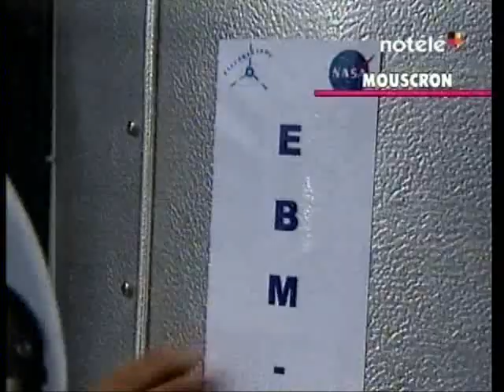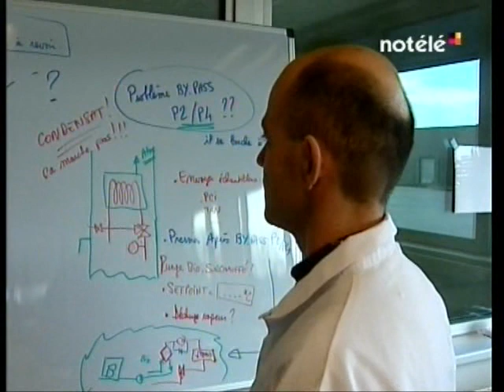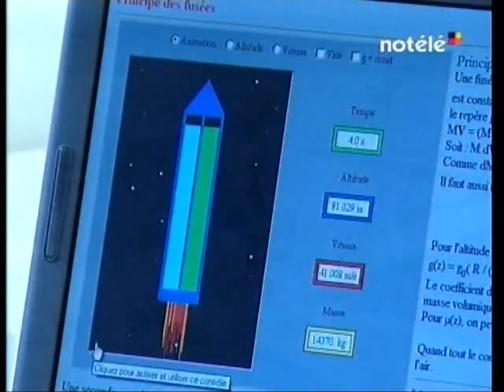Electrawinds Biomassa Rocket launch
EBM Rocket launch